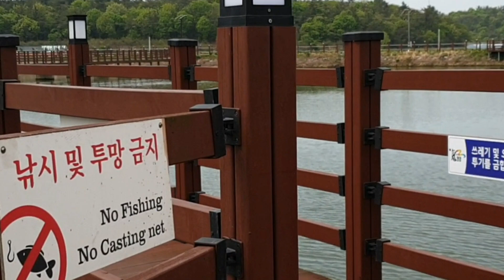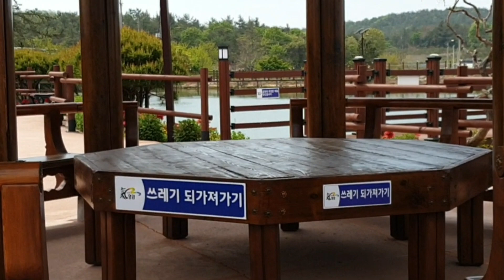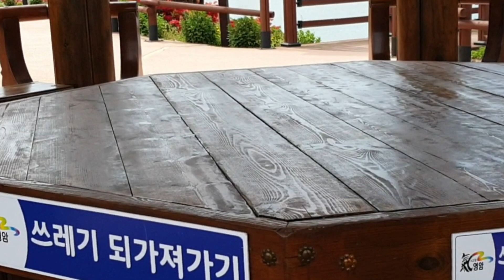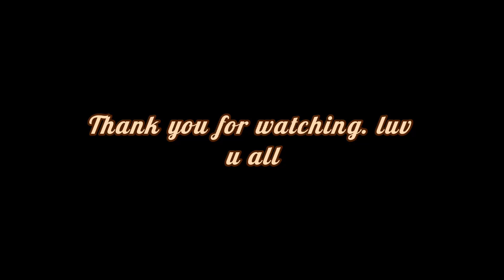Watch Up! A Fantastic Wooden Bridge Park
This kind of beautiful wooden bridge park is really fantastic to all people living nearby. If you are out of a walk in this beautiful day and place, u can enjoy and see most of the day and night with the dancing lights and fountain durin the night time.